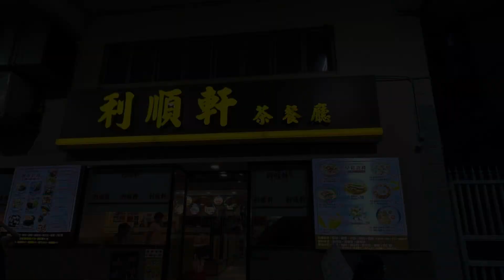10-6-2024 江門網球交流賽￼